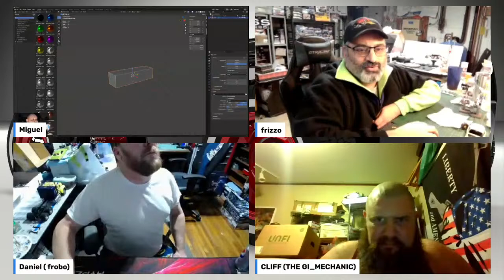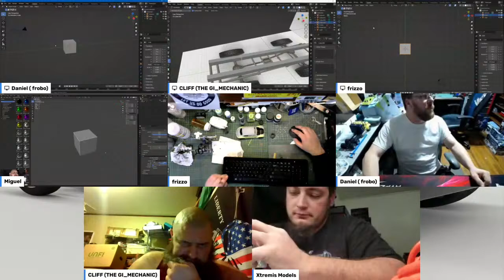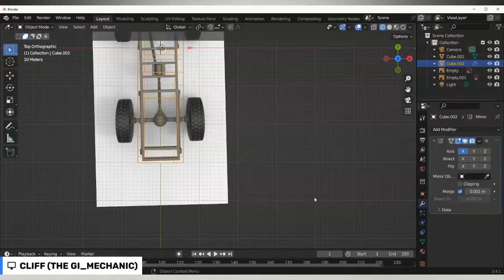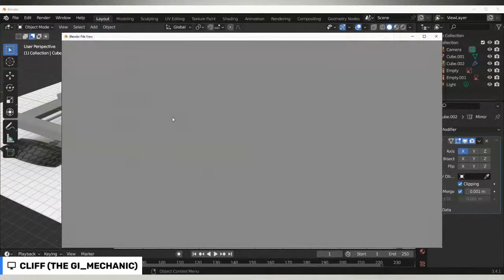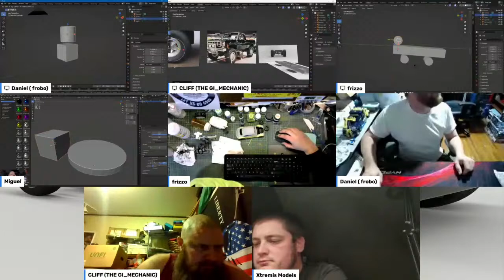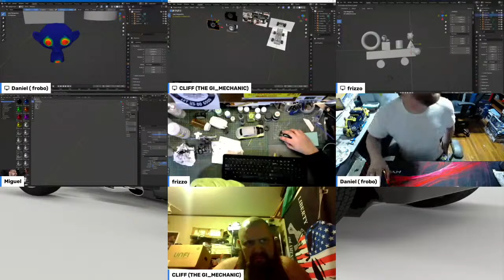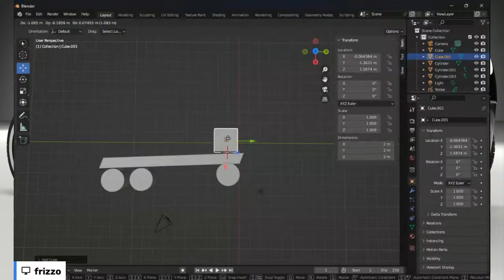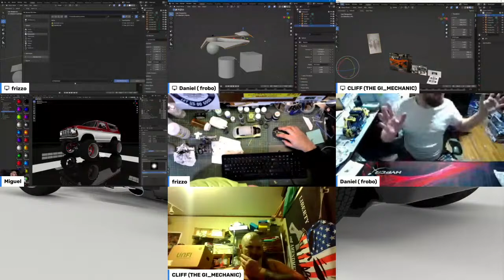Blender Workshop #2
Blender tips and tricks.